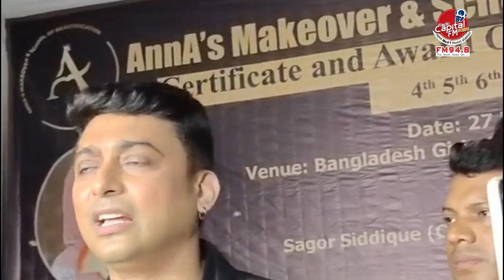ফারুক ভাইয়ের অসম্পন্ন কাজ করতে হলে, আগে উনার ঋণ পরিশোধ করুন - জায়েদ খান